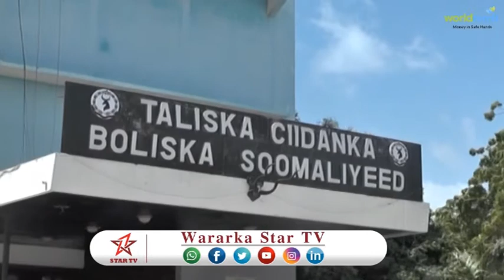DAAWO KULAN AY YEESHEEN HAYADAHA AMNIGA EE XUKUUMADA SOMALILA